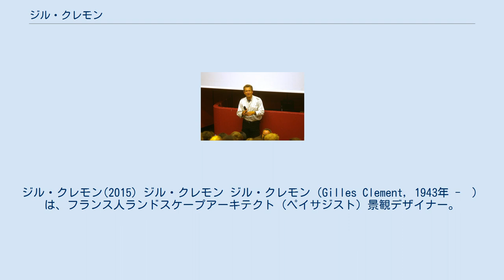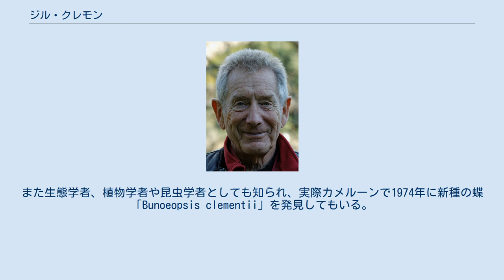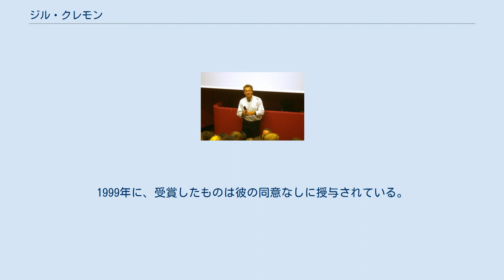ジル・クレモン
ジル・クレモン(2015) ジル・クレモン ジル・クレモン（Gilles Clement, 1943年 -　）は、フランス人ランドスケープアーキテクト（ペイサジスト）景観デザイナー。
作庭家。
その他植物学者、昆虫学者、作家の顔をもつ。
アルジャントン＝シュール＝クルーズ生まれ。
 1969年にヴェルサイユの国立高等造園学校（現在のヴェルサイユ国立エコール・デ・ペイサージュ・ENSP）を卒業し、母校で長く教員をつとめている。
現在は同校名誉教授。
 近年はリュクサンブールのケ・ブランリ美術館でジャン・ヌーヴェルと協同。
美術館周辺の庭設計を担当している。
 メル国際現代アート・ビエンナーレ参加要請に応じて、2007年6月に発足し参加した最初のプロジェクトでは、農薬の合成から有機園芸で使用される植物、イラクサが作ることができるプールとイラクサの肥料の免疫力を強化と治療回避のため耐久性のあるように、水の庭で構成。
 カリアリのサルデーニャ島ネクロポリスの庭は、首長レナート・ソルの要請に応じたもの。
 その他、 などを手がけている。
デザインには植物のサクション・経年変化を取り入れる試みを実行している。
 国際的に最も名声を得た作品として、1985年に開催されたパリ市主催のアンドレ・シトロエン公園の設計競技で、建築家パトリック・ベルジェと協同し、アラン・プロヴォとジャンポール・ビギェ組とともに設計者に選出される。
全体計画は4名協同。
この他ジャン＝フランソワ・ジョドリーが加わり、おもに公園北東部の集列の庭、白の庭、温室、動きの庭をおもに担当。
設計思想としているグローバルガーデン、第三のランドスケープ、動きの庭といった観念の導入をここでこころみている。
 1997年には南アフリカ・ソウェトの「ソウェト都市整備計画」を発表。
この計画で都市計画の基本となる要素を下水や汚水の排水装置の整備、自然環境を維持ままで自然と都市とのつながりを保全することを目指し、広大な湿地帯の一部分を都市的な地域と居住地とに変更する案である。
 真っ先には公共公園、またチリからニューカレドニアへの庭園まで手がけることで知られるフランスのデザイナーとして知られるが、さらに、人気の寓話、小説を執筆する作家としての一面をもつ。
また生態学者、植物学者や昆虫学者としても知られ、実際カメルーンで1974年に新種の蝶「Bunoeopsis clementii」を発見してもいる。
ヴェルサイユの造園学校卒業後、ちょうど講師になった母校にランドスケープデザインの専修課程が発足し、既に自然に対応したアプローチというテーマで生物学的なガーデニングデザインをベースにしていく。
思想的に人間で手付かずの自然とのパートナーシップ、ロマンチック崇拝が垣間みられる。
 こうして、今はフランス・ランドスケープアーキテクチャー教育の名門ヴェルサイユ国立学校教授である。
同校では自然の歴史の他、設計教育を担当する唯一の講師である。
ただし他の教授陣とは異なり、彼自身は、現場の庭師という立場を好む傾向があるという。
 庭園の設計における賞与などへの拒絶反応についても強く、クレマンは数年来、そういうものは匿名の農民、エンジニアやランドスケープの本当のアーキテクトである林業従事者らに与えられるべきであると主張し、ペーサージュ・景観設計に関するフランスの国家賞を拒否していた。
1999年に、受賞したものは彼の同意なしに授与されている。
 著作に、庭園論では『動いている庭』（1991年、日本では山内朋樹訳で ISBN 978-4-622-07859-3 C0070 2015年）、『惑星という庭』（1999年）、『第三風景宣言』（2004年）などがあり、小説も『トマと旅人』（1997年）ほか多数。